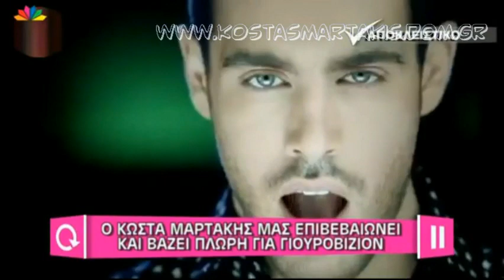Kostas Martakis - Talking About Competing On Eurovision 2014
kostas martakis talking about beeing in the greek eurovision nominated to represent greece on the eurovision song contest 2014 on meletise to show 2014 star channel greece and eleonora meleti shared Anatropi" (Eleana Vrahali-Dimitris Kontopoulos) "Nai" (Eleana Vrahali-Giannis Hristodoulopoulos) "Krisimi Ora" (Eleana Vrahali-Giannis Hristodoulopoulos) "San Theos" (Giannis Mallias-Iordanis Paulou) "Sirmata Ilektrofora" (Mi Diathesimo) "Pou Na Se Vro" (Pigasos) "As`tous Na Lene" (Mi Diathesimo) "Oneira Megala" (Eleana Vrahali-Giannis Hristodoulopoulos) "Na Min Xanarthi Kalokeri" (Evripos-Nikos Orfanos) "I Agapi Theli Thisia" (Eleana Vrahali-Giannis Hristodoulopoulos) "Gi'afto Hirokrotiste tin" (Bisogna Saper Perdere) (Giannis Doksas-Casia Cini) "Panta Mazi" (Eleana Vrahali-Giannis Hristodoulopoulos) "Kanenas Allos" (Nikos Gritsis-Dimitris Kontopoulos) "Adinamia Mou" (Nikolas Nikolaou-Neofitos Neofitou) "Thelo Epigondos Diakopes" (Nikos Gritsis-Dimitris Kontopoulos) "Always and Forever" (Eurovision Version) "Always and Forever" (Rock Version) "Always and Forever" (Ballad Version) "Panta Tha Gyrizo Ekei" (Eurovision Version) "Panta Tha Gyrizo Ekei" (Rock Version) Fila Me Mikroi Theoi pio konta pote pio konta kano oti thes kathe proi proti mou fora glyko koritsi giati i agapi einai edo dyskolo na s' agapo agapi mou (Loving u) dance on me (dam dam) afto pou zitas os ta xristougenna sex indigo agries diatheseis i agkalia mou entasi Ne Sta Apla (Yes On Simples) Zise Ti Stigmi (Live The Moment) Petheno (I Die) Seho Anagki, Sagapo (I Need You, I Love You) Koritsi Gia Filima (Girl For Kissing) Kanis Den Tha Pethani (Nobody Will Die) Ela Se Mena (Come To Me) Fimes (Rumors) Gela Kardoula Mou (Smile, My Heart) Mamacita Buena Mou Pires Kati Tatouaz Right Move Ta Kalokairina Ta S΄ Agapo I Can't Breathe Paradise Sta Onira Sou Mathimatika An Kapou Kapote Xoris Agapi Einai Kati Apogevmata